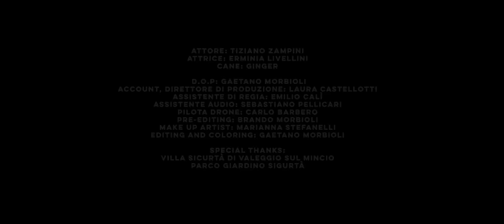Roby Facchinetti - Invisibili (official video)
Il brano è contenuto nel cd ROBY FACCHINETTI - INSEGUENDO LA MIA MUSICA (LIVE) tratto dal tour 2019

Il brano è firmato da Roby Facchinetti e Stefano D’Orazio, uno degli ultimi scritti, dove traspare tutta la sua sensibilità, un testo generoso per mettere in luce una tematica sociale, quella degli anziani, spesso dimenticati.

È il racconto della vita di un marito e una moglie che vivono in solitudine “nessuno sa di voi, vivete piano per non sbagliare/appesi ai vostri respiri”, c’è solitudine nelle loro vite ma sono protetti dal loro amore che resiste al tempo e si basta: “il battito di un cuore non ha età”.

Nel video, realizzato da Gaetano Morbioli, Roby Facchinetti veste gli insoliti panni di artista di strada, insieme al chitarrista Michele Quaini nello splendido scenario della villa e del parco Sigurtà a Valeggio sul Mincio. I due diventano spettatori dei gesti di affetto e dolcezza che gli anziani ancora si scambiano, segno di un amore che, seppure vissuto nella semplicità, ha reso la loro vita come la realizzazione di un bellissimo sogno.
Invisibili è contenuto in un progetto discografico composto da due CD live del tour 2019 e un CD intitolato Rinascerò, rinascerai che include anche l’omonimo successo uscito il 27 marzo durante il lockdown. Inseguendo la mia musica è disponibile anche nella speciale confezione a tiratura limitata di quattro vinili tre con il live e uno con gli inediti.
Ancora oggi tutti i proventi di Rinascerò Rinascerai sono a favore dell’Ospedale Papa Giovanni XXIII di Bergamo per l’emergenza Covid.

E’ possibile inoltre contribuire con delle donazioni attraverso il seguente conto corrente:

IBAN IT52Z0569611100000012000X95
BIC: POSOIT22 (se richiesto)

indicando possibilmente nome, cognome e codice fiscale del benefattore.

Regia e d.o.p: Gaetano Morbioli
Direttore di produzione: Laura Castellotti
Assistente di regia: Emilio Calì
Assistente audio: Sebastiano Pellicari
Pilota drone: Carlo Barbero
Pre-editing: Brando Morbioli
Make up artist: Marianna Stefanelli
Editing and Coloring: Gaetano Morbioli
Attore: Tiziano Zampini
Attrice: Erminia Livellini
Ginger

Special Thanks:
Parco Giardino Sigurtà
Villa Sicurtà di Valeggio sul Minciomi